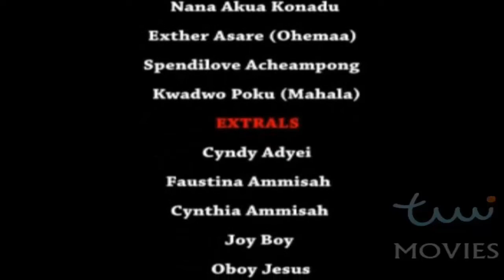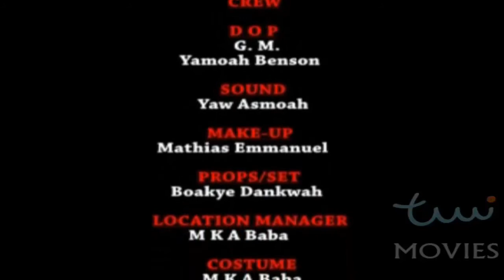Gye Nyame 2 All In One No Parts